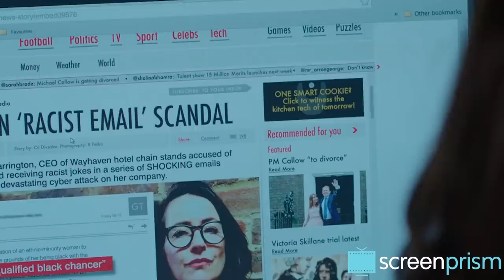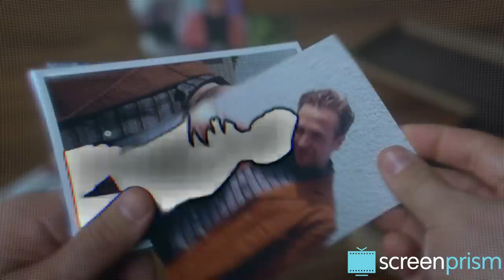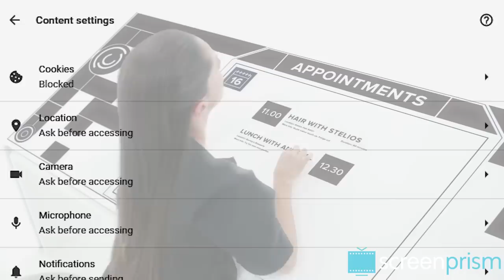Black Mirror: Are Digital Copies People?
Are Black Mirror's digital copies -- or "cookies" -- really people who deserve the same rights as we do?